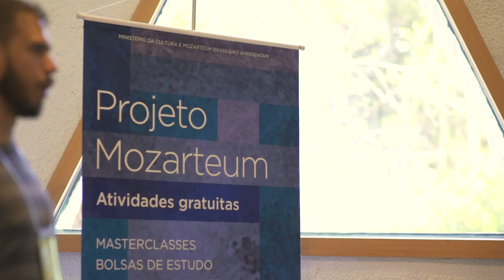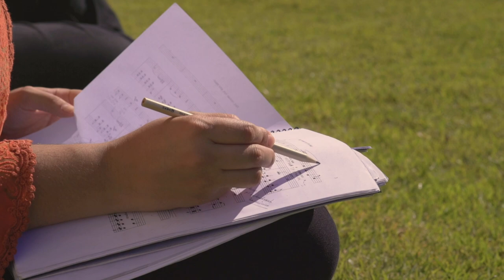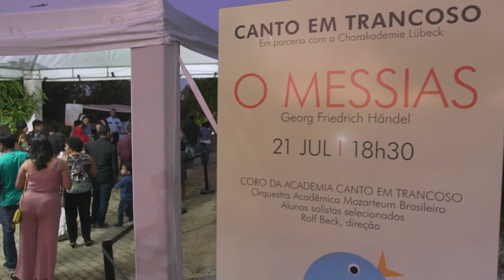Canto em Trancoso 2018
CORO DA ACADEMIA CANTO EM TRANCOSO
Orquestra Acadêmica Mozarteum Brasileiro
ROLF BECK, diretor da Chorakademie Lübeck

Professores: Lucia Duchonova e Marcel Boone
Pianistas: Karin Uzun, Rafael Andrade e Talita Martins

SOLISTAS:
Giovana Simões Maropo, soprano
Havilá Desidere Lima Porto, soprano
Janaina Rocha Avanzo, soprano
Juliana de Souza Sampaio, soprano
Mariana Piuzana, soprano
Bruno Costa, alto
Caroline Rodrigues Braga, contralto
Felipe Cardoso Risatti, contralto
Alexandre de Souza Bianque, tenor
Daniel Bertholdo, tenor
Daniel Feitosa, tenor
Felipe Bertol, tenor
Paulo Lanine, tenor
Filipe Silva dos Santos, baixo
Kaique Costa Stumpf, baixo
Thiago Henrique da Silva Teixeira, baixo

Edição e Imagens: Cine Del Valle